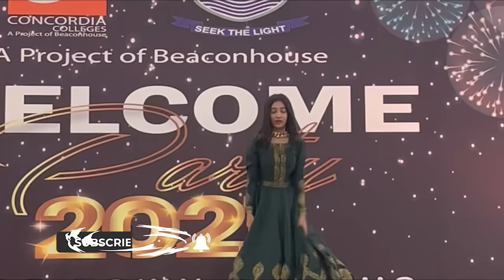RABIA WELCOME VLOG 💚| Zainab ka bank 💵💵 | Mama ny sardi mai falsa ka juice banaya 🤩🤩 | Sistrology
RABIA WELCOME VLOG |
In today's video you will find

🌟Kiss-kiss, bye-bye 💋